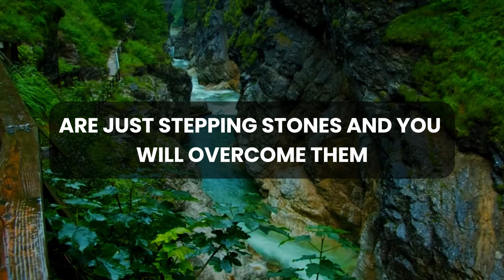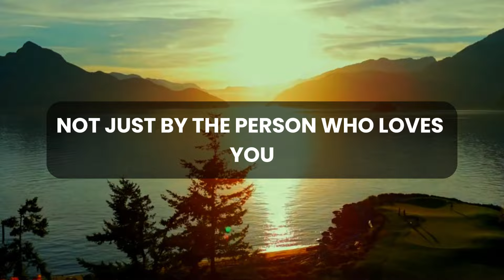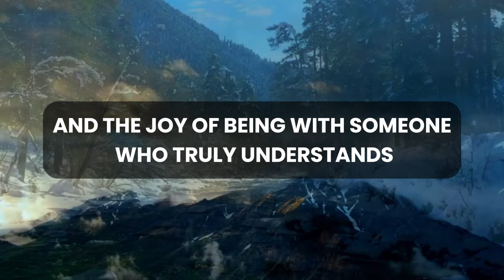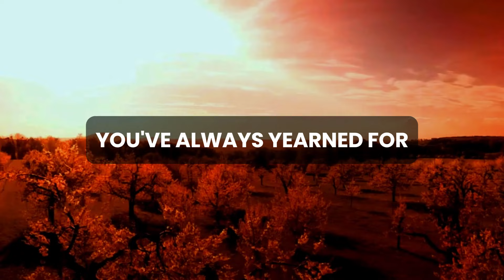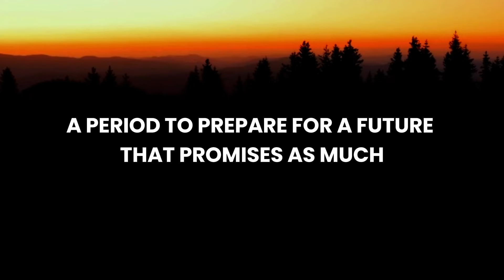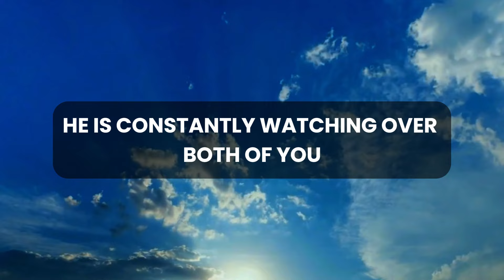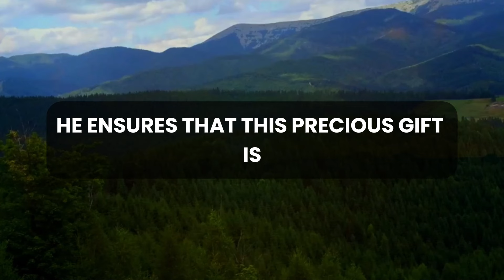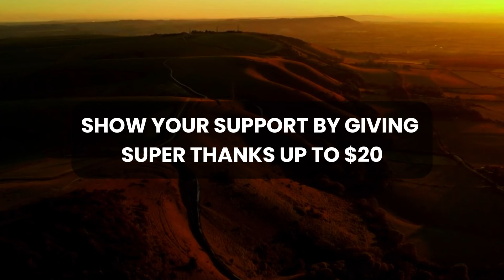💌 🛑 God Message Today | Someone is talking to a lawyer about you and...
God thought
Message from the universe
Universe Message
Lord Message
Lowofattraction
God helps
Jesus christ
Faith quotes
Jesus Message
God Message
God's Message
Message for God
bible quotes
God say

gods message